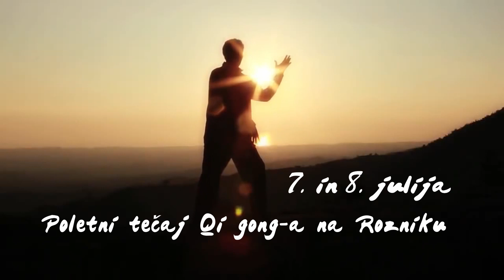Qi Gong dogodek na Rožniku